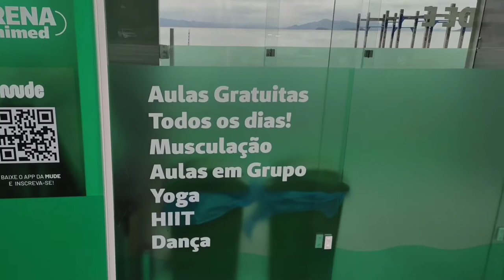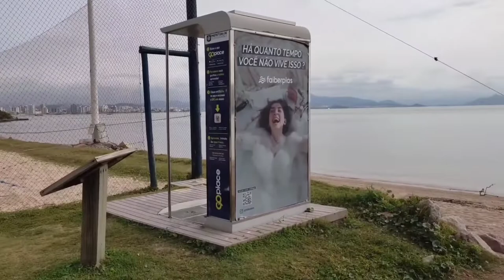ACADEMIA GRÁTIS AO AR LIVRE EM FLORIPA| ARENA UNIMED